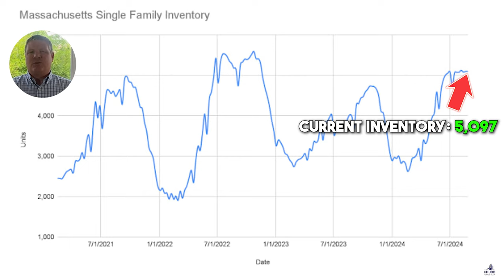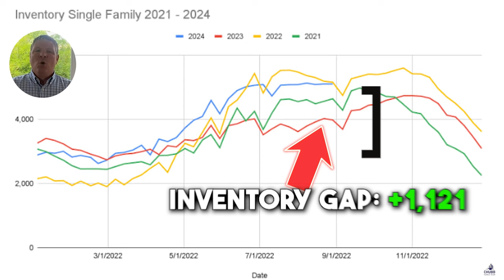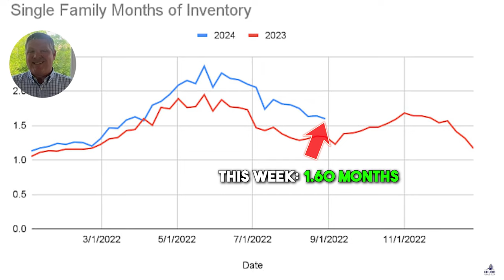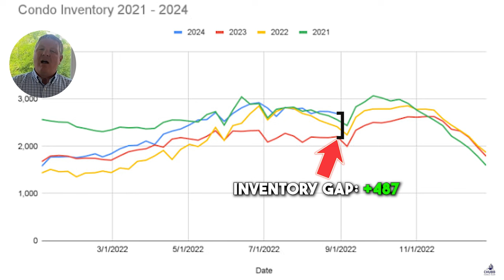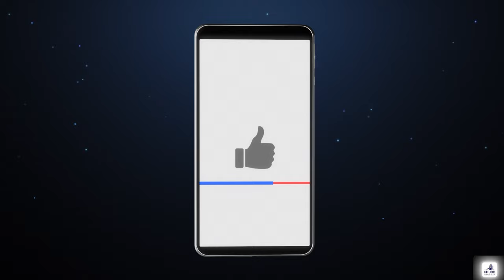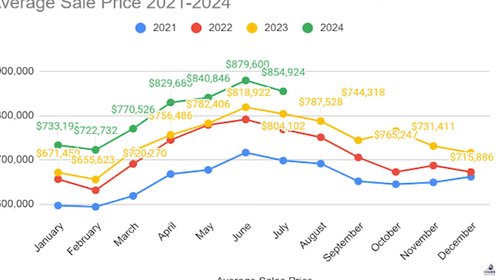Paint drying is more fun! - Massachusetts Real Estate Market Update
Like watching paint dry, then you will love the Massachusetts Real Estate Market! The Fall market is fast approaching, but first there will be a Labor Day plunge in activity. But get ready... The falling interest rates are going to se t the market on fire.

Video Chapters
0:00 - Introduction
1:33 - Massachusetts Single Family Real Estate Market
3:54 - Massachusetts Condo Real Estate Market
5:50 - Interest Rate Update
6:16 - Home prices hit a record high in June!!!

✅ Interest rates are down!
✅ Home prices hit a record high in June!